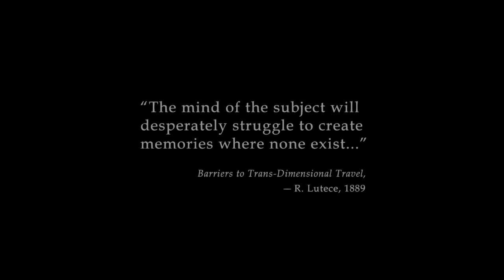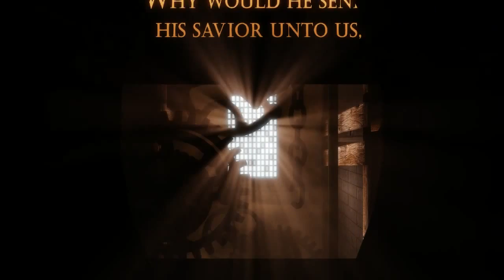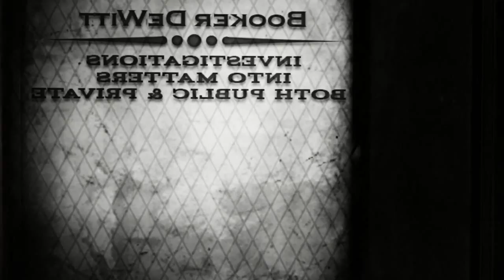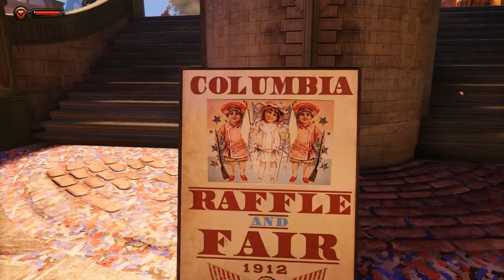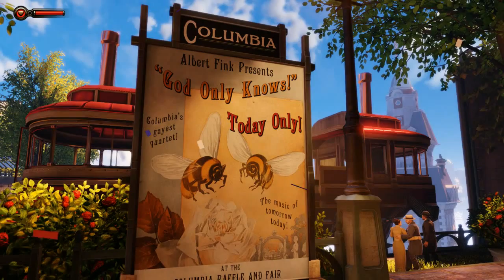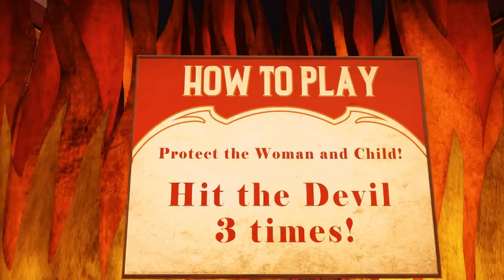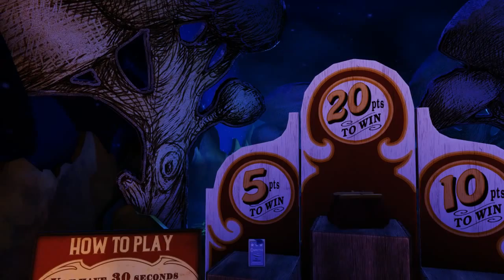BioShock Infinite - Racist Raffles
The American dream, satirized. Extremely pretty graphics. Super meta, weird storyline.